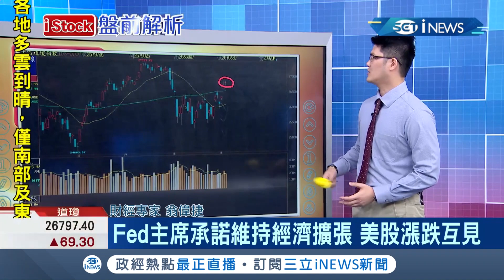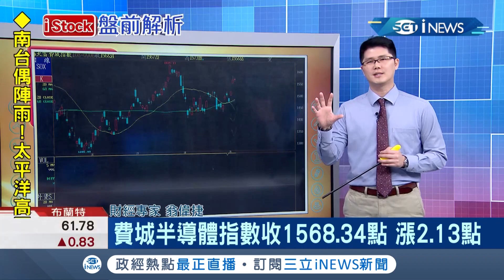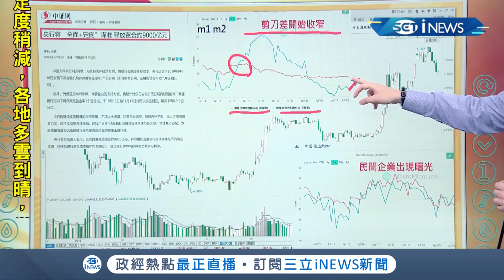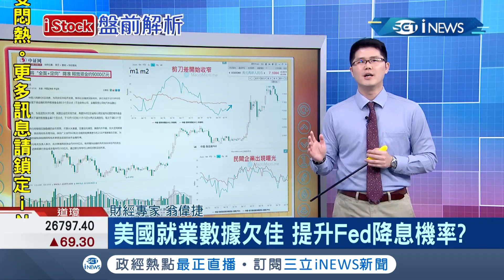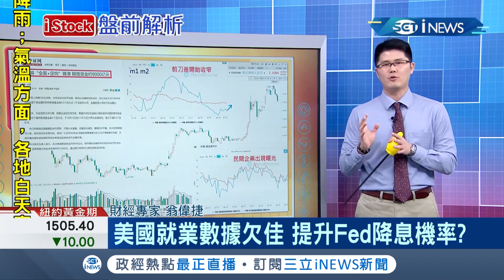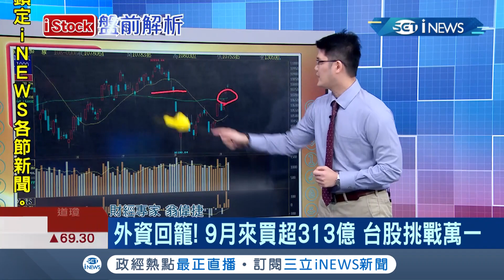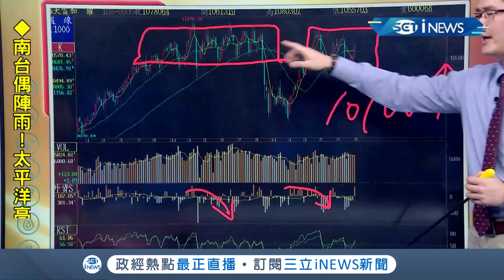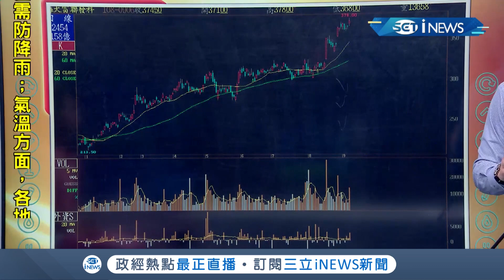外資九月回籠! 台股聚焦台積電營收.蘋果鏈行情 有機會再往上創高? │主播丁士芬│【iStock盤前解析】20190909│三立iNEWS